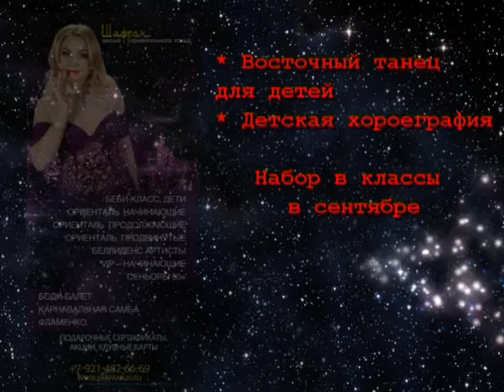Oscar style party - kids